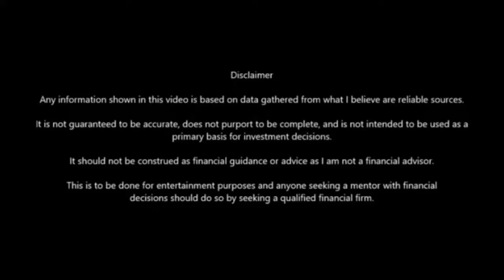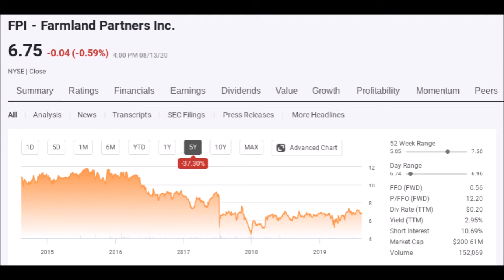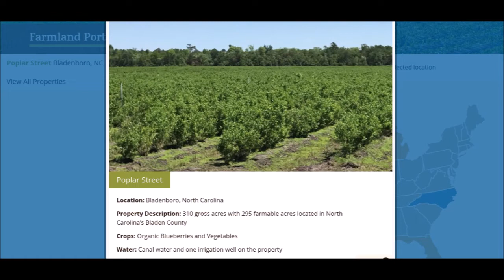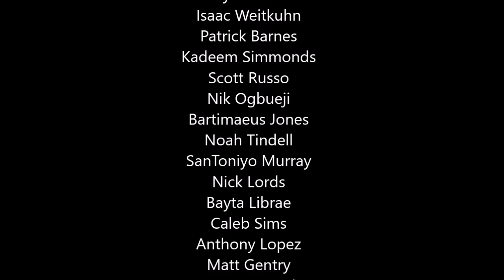Stock Market Investing - Gladstone Land (LAND) vs FPI (Farmland Partners)